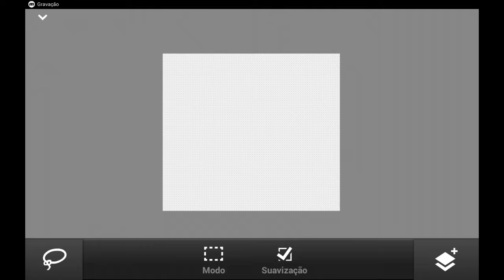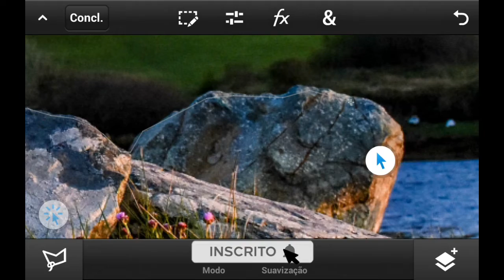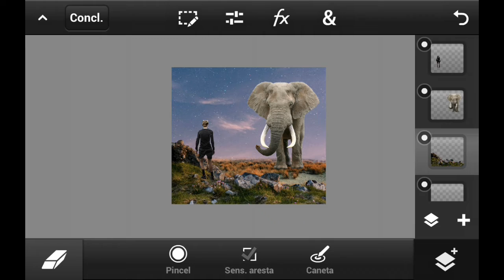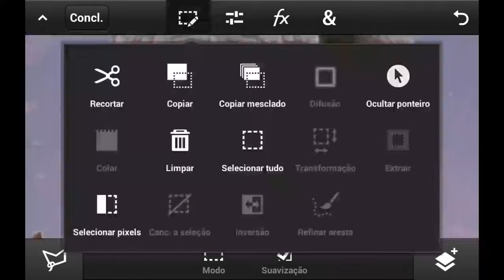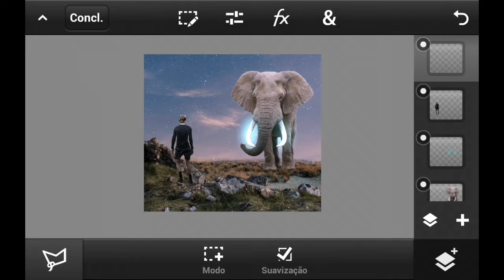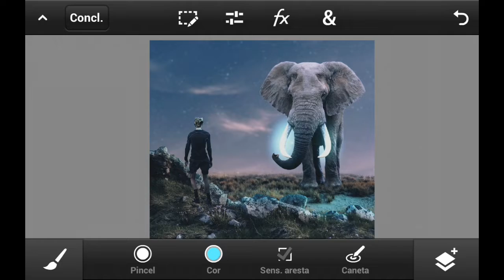ELEPHANT GLOW | SPEED ART | PS TOUCH | ROOH EDITOR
Meu primeiro vídeo speed art. Diminua a velocidade pode servir como tutorial, os materiais estão livres para download aqui em baixo!

🌟UM ABRAÇO QUERIDOS (AS) EM CADA UM DE VOCÊS...

📷Câmera: Canon T6i
📸Lente: 24 mm
📲Gravar de tela: Mobzen
🎤Gravar áudio: AudioLab
🎬Editor de vídeo: Kinemaster e PowerDirector